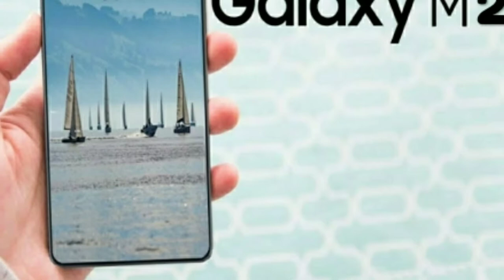Samsung Galaxy M20 Review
◆Download Best WordPress themes and Plugins

AAJAO

Hallo Dosto Maine es video Samsung Galaxy M20 Ka Review Kiya hai video Pasand aaya to like lijiye

galaxy j8
samsung 4 camera
galaxy a8s
s10 plus
samsung galaxy s10 plus
samsung galaxy watch price
samsung galaxy on6 price
samsung new smartphone
samsung s10 plus price

MUSIC CREDIT
NCS